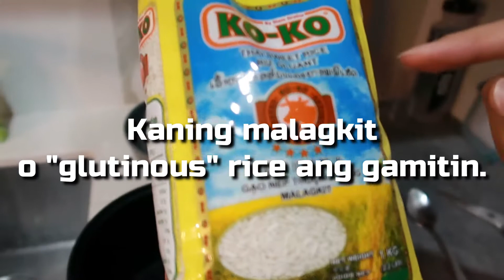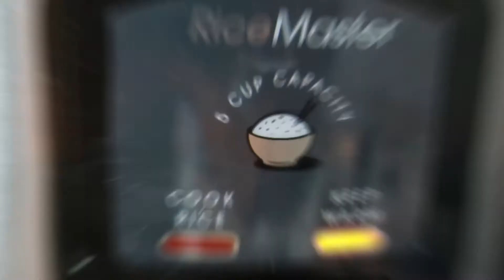How to Make Thai Mango Sticky Rice | Affordable Mango Dessert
Sharing this super yummy Thai Mango Sticky Rice dessert! As in sobrang sarap hahaha! Try nyo guys, I guess mas okay kung 1 cup of sugar ilagay nyo sa sauce para mas malasa! :) Not the healthiest pero masarap! :)
Camera Used:  @Canon Australia  G7X
Video Editor:  @Wondershare Filmora Video Editor